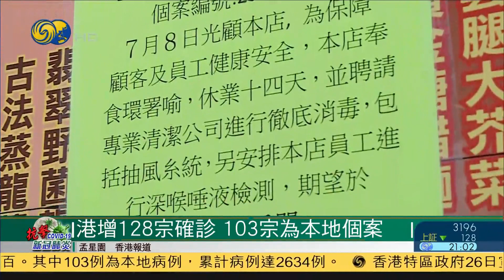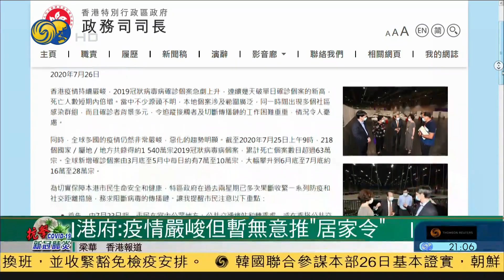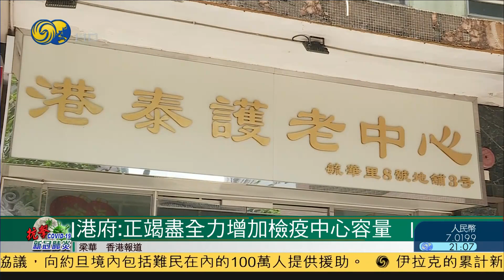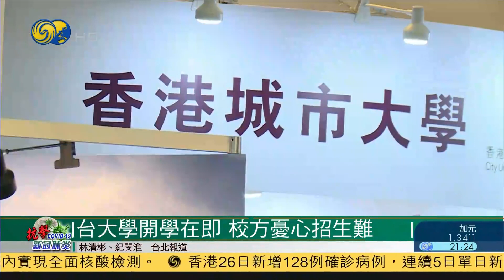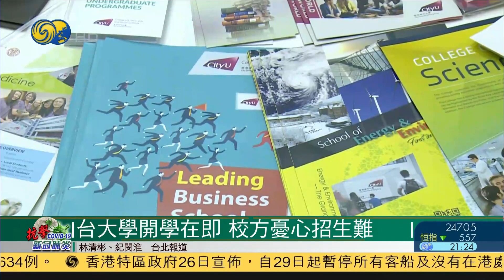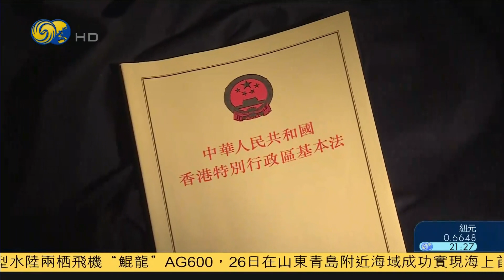《時事直通車》中國：美國強闖中國領事館形同“入室盜竊”；香港連續五天單日確診過百宗，醫管局承認情況不理想；肯塔基黑人持槍示威，聲援反種族歧視 20200726【下載鳳凰秀App，發現更多精彩】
鯤龍AG600水陸兩棲機海上首飛成功；
肯塔基黑人持槍示威，聲援反種族歧視；
港府：疫情嚴峻但暫無意推“居家令”；
美國總確診病例超過430萬例，俄羅斯增加近6千人染疫；